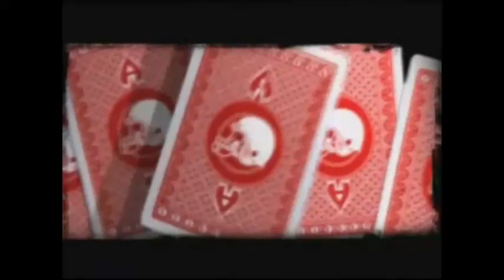Blitz The League Captains: Tyrell Price